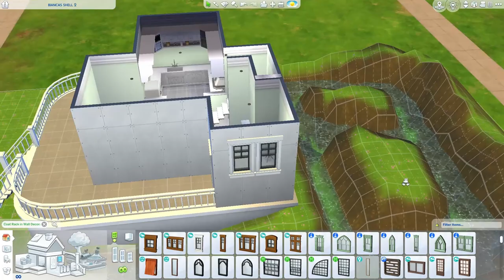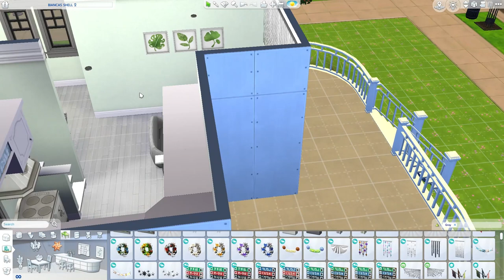I struggled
Worked on Bianca's shell today, and struggled every step of the way.. the only thing I was sure of was the terrain and what i was going to do in the "yard"